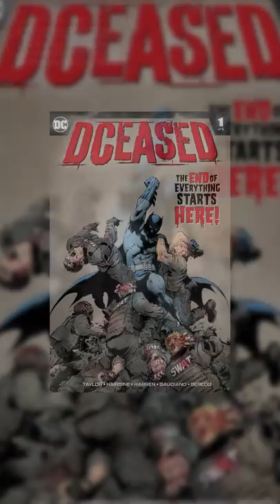¿Hay un UNIVERSO de ZOMBIES en DC COMICS?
Pueden seguir viendo más videos como estos y mucho mas Aquí ➡️